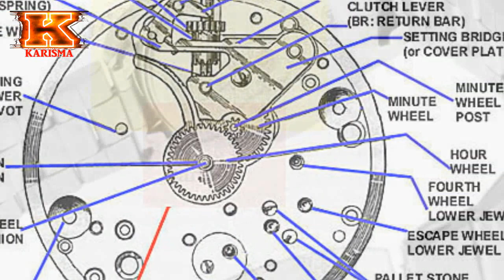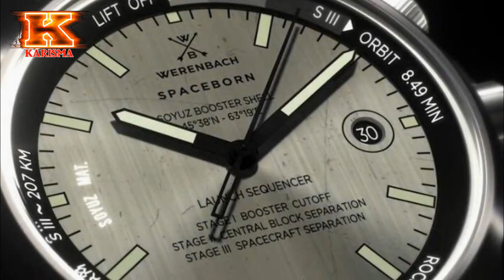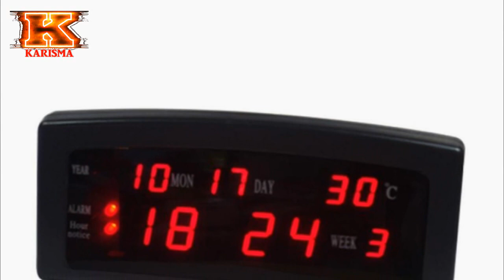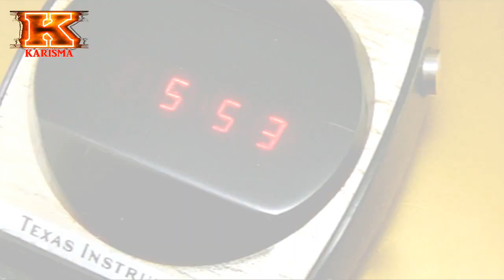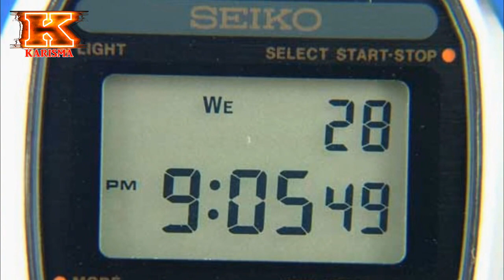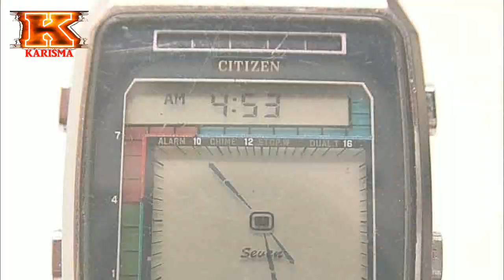Fascinaţia Ceasului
Scurtă istorie